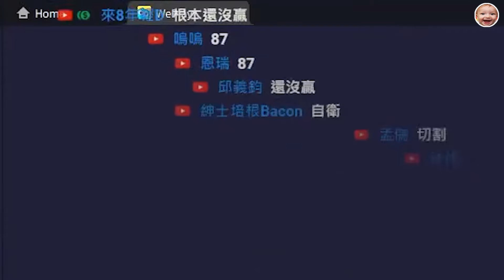被觀眾騙贏定了! 尼克星開場就認狼的下場!! ｜狼人殺｜尼克星直播精華